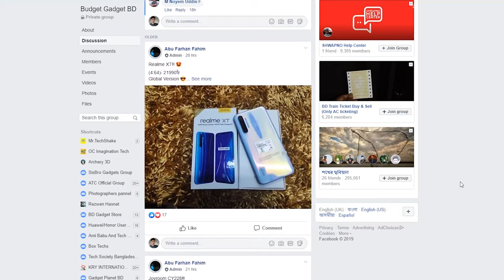Realme Buds Review | Worth The Hype ??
Price : under 650 Taka

Graphics Designer
Graphics Designer
OP Ghoshal